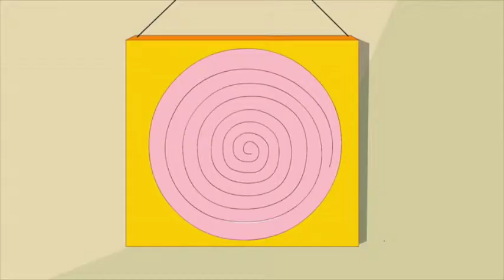Gia đình hạnh phúc - Bài 44: 宝贝女儿好妈妈之快乐的家庭：044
Kienthuctiegtrung.com giới thiệu giáo trình học tiếng Trung online miễn phí qua phim hoạt hình - Gia Đình Vui Vẻ - 宝贝女儿好妈妈之快乐的家庭